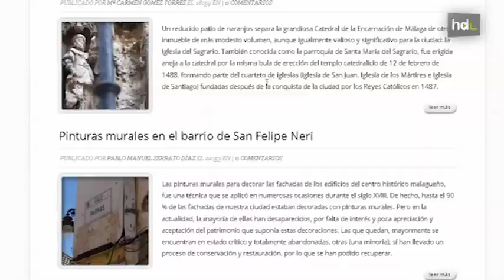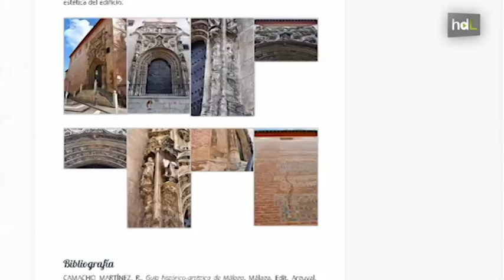HDL Heridas del Patrimonio: una web involucra al ciudadano en la conservación monumental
Cuatro jóvenes estudiantes de Historia del Arte de la Universidad de Málaga han creado "Heridas del Patrimonio". Se trata de una página web en la que van recopilando las "heridas" patrimoniales que encuentran en los edificios históricos de la provincia. Con la difusión de esta información buscan la implicación de la ciudadanía y una respuesta ante esos daños en el patrimonio.